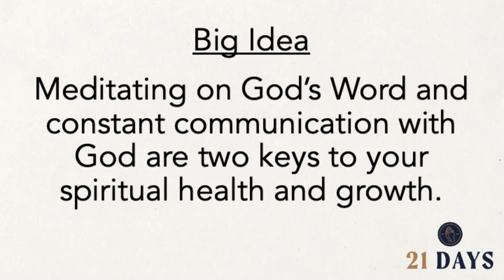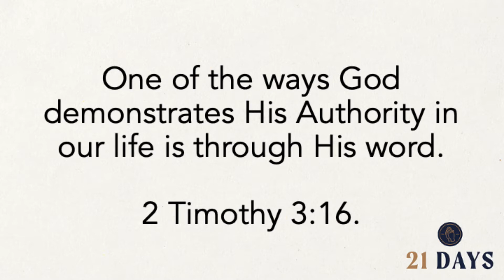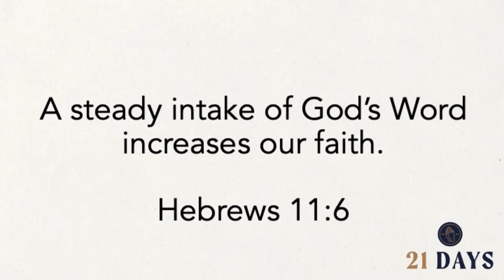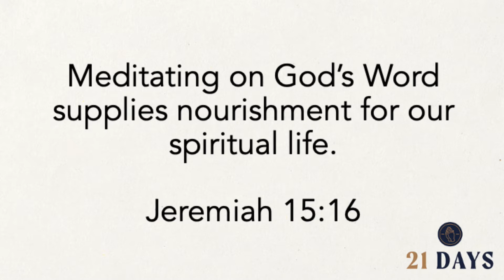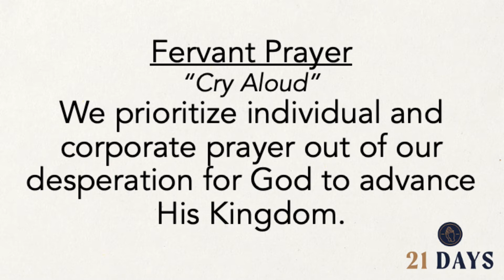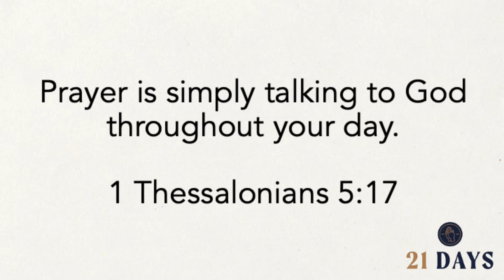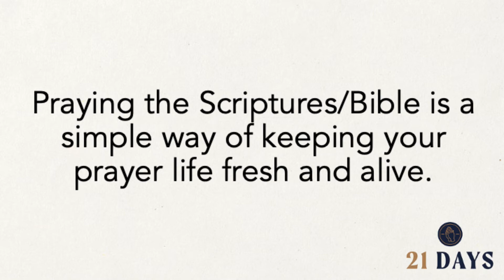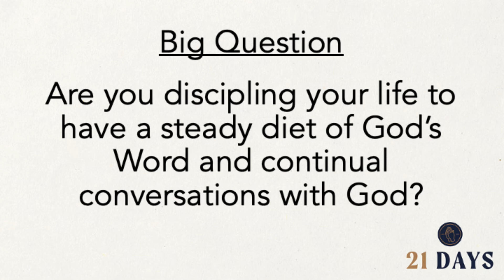VIDEO - 21 Days of Prayer & Fasting - March 29, 2020 - Sermon Only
Spotswood Ladysmith exists to glorify God by advancing His Kingdom through obedience to His Great Commission.

Rick Nicely is the Lead Pastor and the church meets on Sunday mornings at 10:30 am at Madison Elementary School, 9075 Chance Place, Ruther Glen, VA and on Sundays and throughout the week in community groups across the local area.